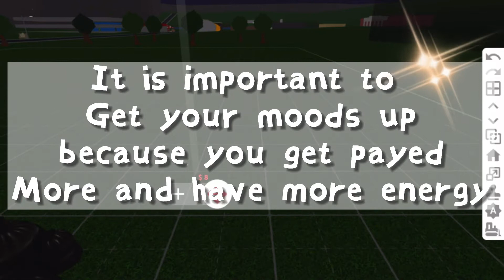How to get your first MILLION! | Roblox Bloxburg | No hacks | natxsoph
How to earn your first million in bloxburg!

If you have any questions ask me!

Motivation/inspiration: Truffios! 💕

Our new group is here! Be sure to join and donate! 👍